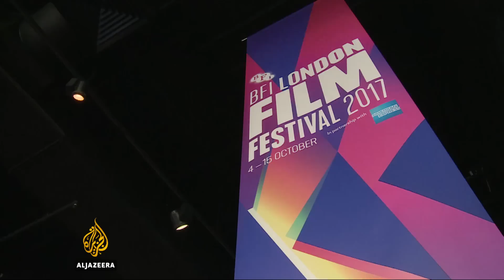African cinema dominates London Film Festival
Witchcraft in Zambia, toxic masculinity in South Africa, and folk tales from Swaziland, are just some of the African themes at this year's London Film Festival.

Filmmakers from the Africa are challenging the way their continent is usually depicted on screen.

Al Jazeera's Charlie Angela reports from London